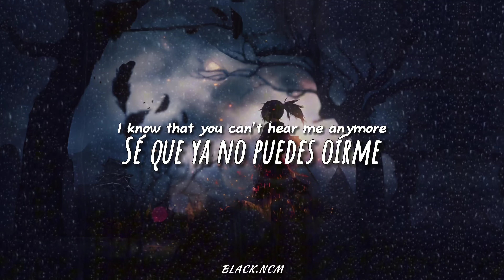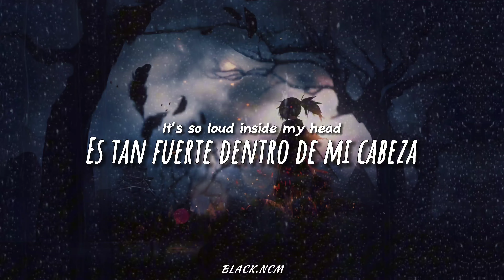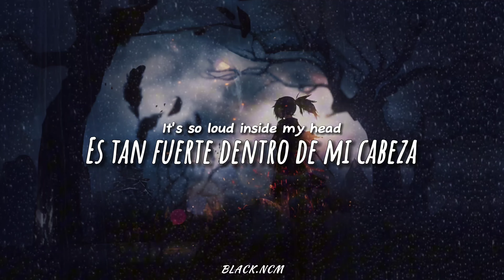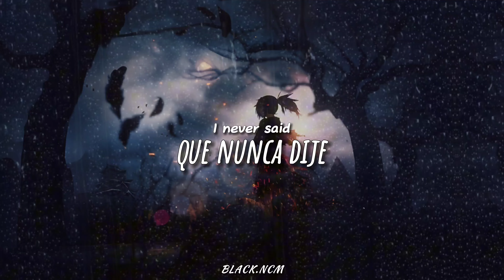Skylar Grey - Words [Sub.Español]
Si tienes alguna sugerencia para el próximo video puedes dejarla en los comentarios =)

-Lyrics

Always in a rush
Never stay on the phone
Long enough
Why am I so self important?

Said I'd see you soon
But that was, oh,
Maybe a year ago
Didn't know time
Was of the essence

But I'm talking to myself
I know that you can't hear me
Anymore, not anymore

So much to tell you
And most of all goodbye
But I know that you can't hear me
Anymore

It's so loud inside my head
With words that I
Should have said
And as I drown in my regrets
I can't take back
The words I never said

Always talkin shit
Took your advice
And did the opposite
Just being young and stupid

Oh
I haven't been all that you
Could have hoped for
But I you held on
A little longer
You'd have had more reasons
To be proud

Oh
So many questions
Anymore, not anymore
Anymore

The longer I stand here
The louder the silence
I know that your gone
But sometimes I swear
That I hear
Your voice when the wind blows
So I talk to the shadows
Hoping you might be listening
'Cause I want you to know

- Lirica en Español

Siempre con prisa,
nunca en el teléfono
lo suficiente.
¿Por qué me creo tan importante?

Dije que te vería pronto,
pero eso fue, oh,
quizás hace un año.
No sabía que el tiempo
era tan esencial.

Tantas preguntas,
pero hablo solo conmigo.
Sé que ya no puedes oírme,
ya no, ya no más.

Tanto que contarte,
y sobre todo adiós.
Pero sé que ya no puedes oírme,
ya no.

Es tan ruidoso dentro de mi cabeza,
con palabras que yo
debí haber dicho.
Y mientras me ahogo en mis lamentos,
no puedo recuperar
las palabras que nunca dije.

Siempre hablando tonterías,
tomé tu consejo
e hice lo contrario,
solo siendo joven y estúpida.

Oh,
no he sido todo lo que tú
podrías haber esperado,
pero si te hubieras aferrado
un poco más,
habrías tenido más razones
para estar orgulloso.

Oh,
tantas preguntas,
Tanto que contarte,
ya no.

debí haber dicho.

Cuanto más tiempo estoy aquí,
más fuerte es el silencio.
Sé que te has ido,
pero a veces juro
que escucho
tu voz cuando sopla el viento.
Así que hablo con las sombras,
esperando que estés escuchando,
porque quiero que sepas

debí haber dicho.